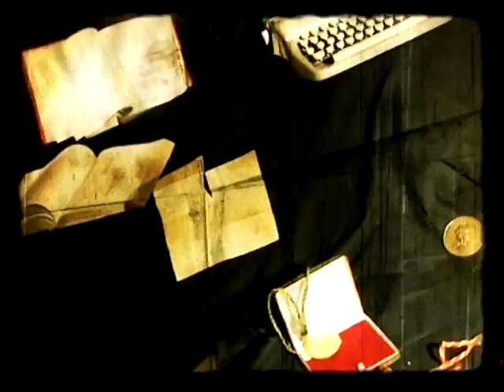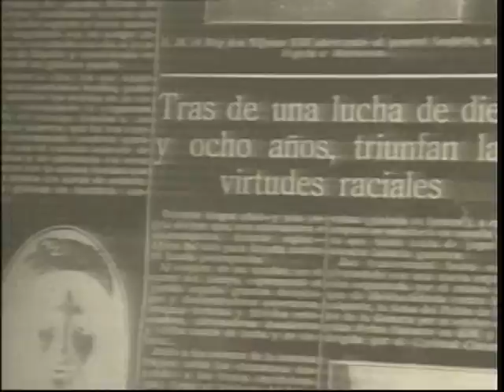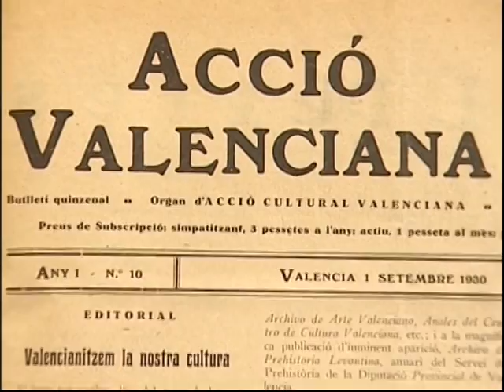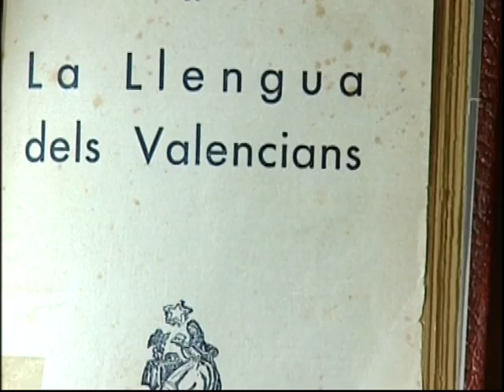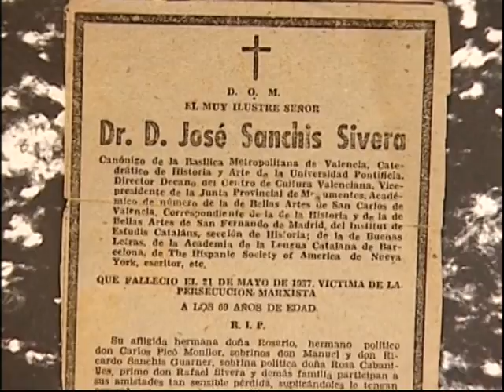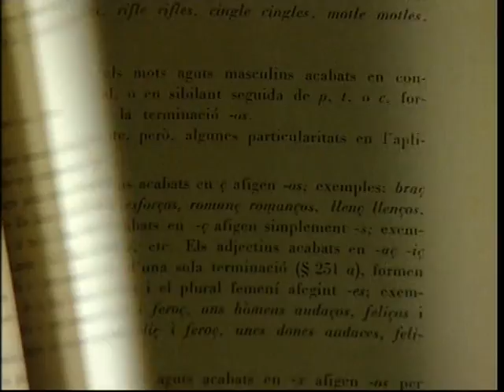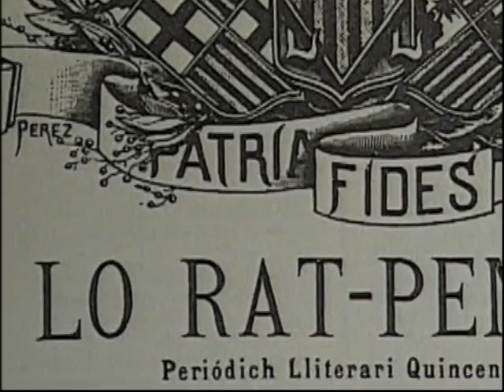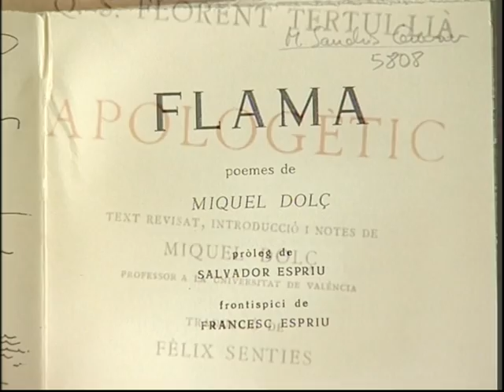Documentals 02 Manuel Sanchis Guarner 01